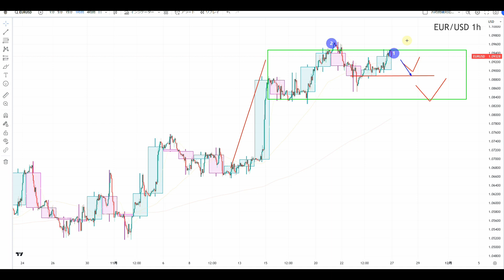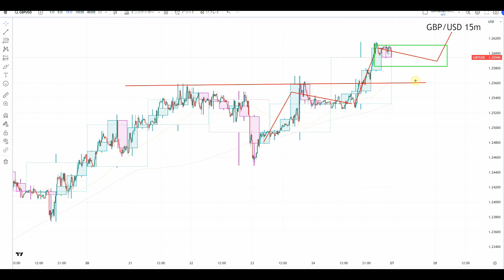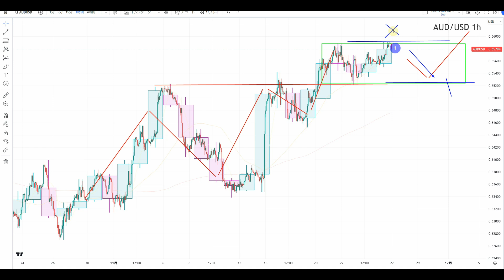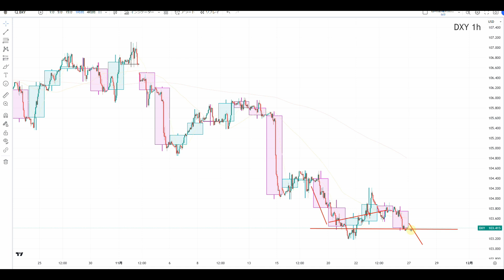【TAKA FX】ドル、円、ユーロ、ポンド、豪ドルの今週の動きと来週の展望をチャートから解説。11月27日～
〖PR〗

0:00　ドルインデックス
1:17　ユーロドル
3:45　ポンドドル
5:53　豪ドルドル
8:00　まとめ